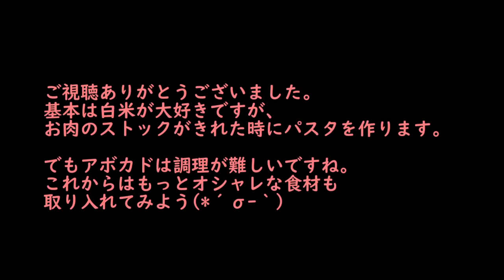【料理動画#16】茹でて和えるだけ。濃厚海老とアボカドのパスタ【牛乳‣生クリーム不要】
パスタの動画、需要あるといいな・・・。

買い出し前になるとお肉のストックがきれてしまうので、
そんな日はパスタで誤魔化しちゃいます。

この日はなぜかアボカドが冷蔵庫にあったのですが、何故あったのかがいまだ謎です。
恐らく使うタイミングを逃していくうちに冷蔵庫の中でいい具合に熟したんだと思います。

アボカドを調理するのは苦手ですが、このレシピはパスタと海老を茹でさえすればあとは和えるだけでとても簡単でした。

海老とアボカドの組み合わせって、オシャレで美味しくて大好きです。